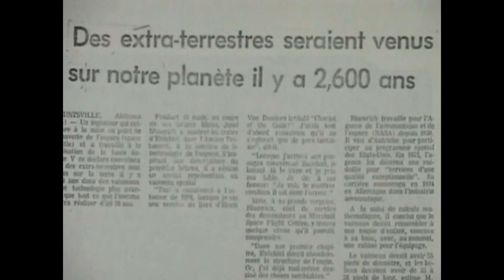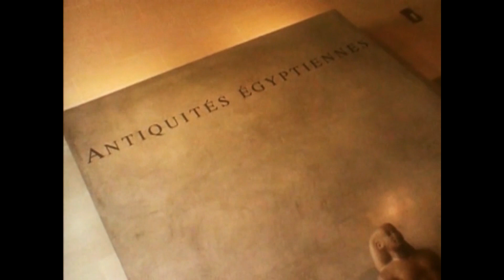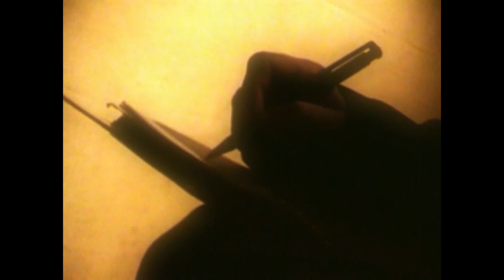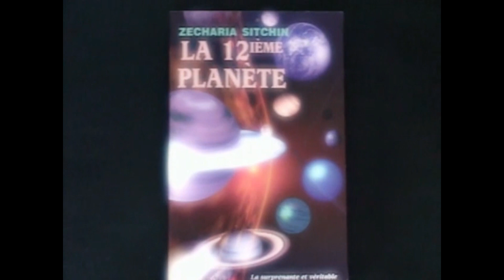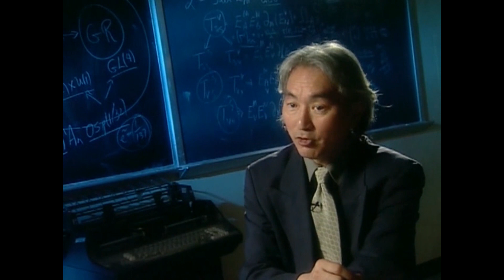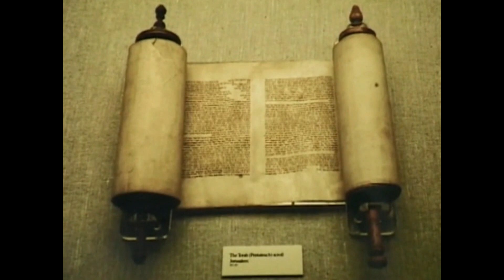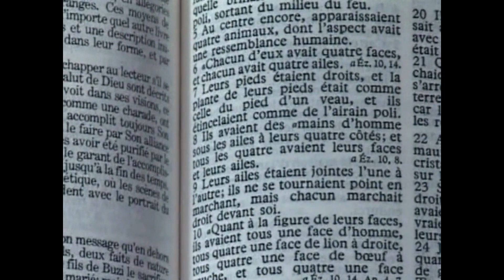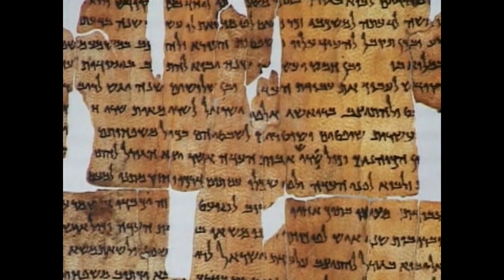The Alien Files: Future Perfect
Experts examine the ancient astronaut theory.